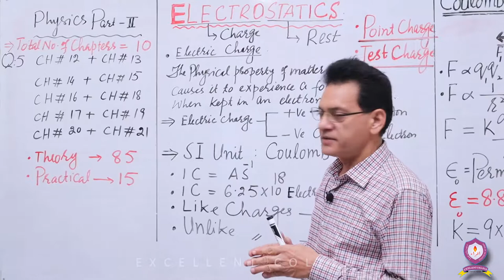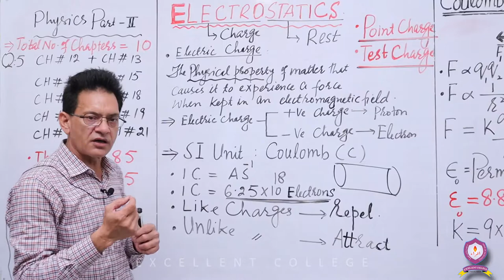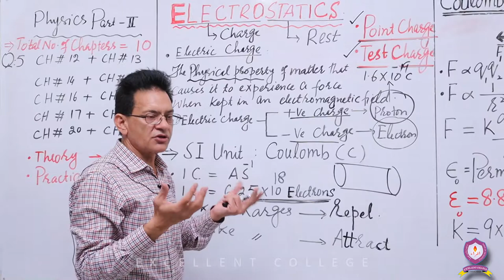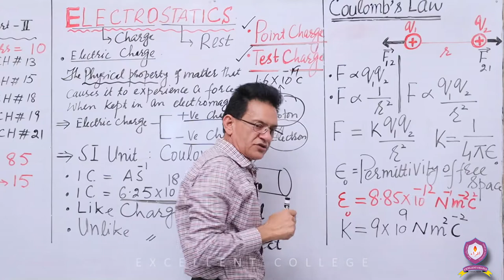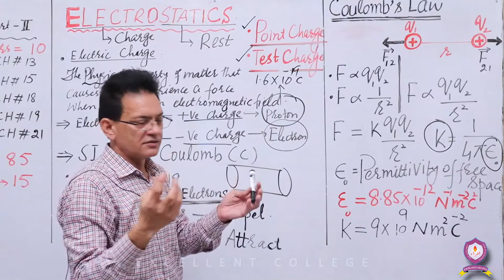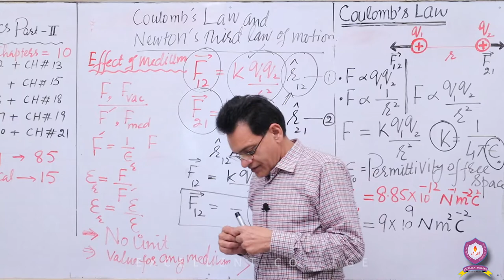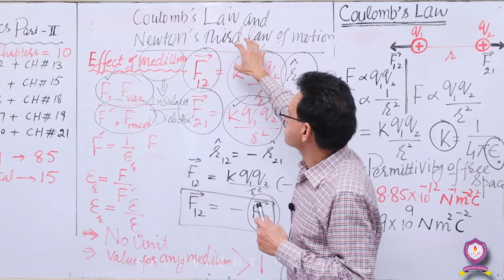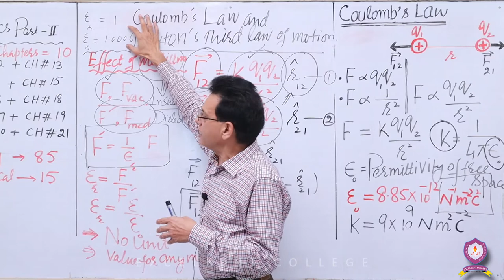Physics | 2nd-Year | Lecture -1| Chapter-12 | Electrostatic | Paper Pattern | By: Prof. Abdus Sattar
This is Lecture-1 of 2nd-Year Physics, following are the details,

- Lecturer: Prof. Abdus Sattar
- Chapter No: 12 [Electrostatics]
- Topics:
[Paper Pattern]
[Coulomb's Law]

Happy Learning!!!